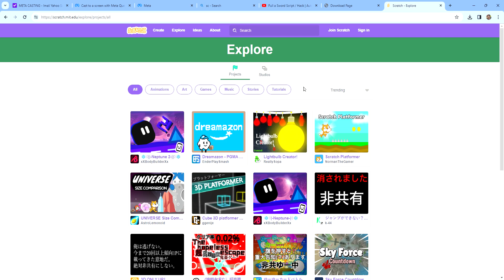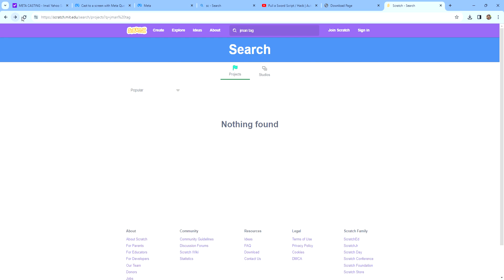jman tag trailer